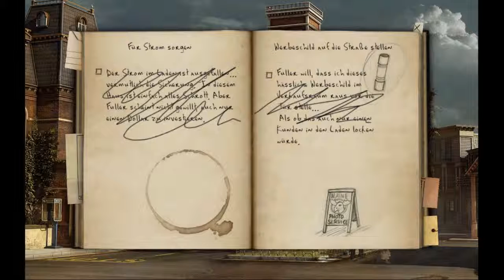Let's Play Black Mirror II ~ #2 Mum!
1993, zwölf Jahre nach den Geschehnissen des ersten Teils: Das Küstendorf Biddeford im US-Bundesstaat Maine leuchtet in den den Farben des Indian Summer. Hier arbeitet Darren, der Hauptcharakter aus Black Mirror 2, als Aushilfe in einem Fotoloaden. Der Physikstudent ist Anfang zwanzig, wirkt sehr verschlossen und wortkarg. Wäre das Fotografieren nicht seine große Leidenschaft, hätte er den schlecht bezahlten Job bei seinem schmierigen Chef Fuller längst gekündigt.

Eines Tages kommt Angelina, eine junge Engländerin, in den Laden und möchte Bilder von sich anfertigen lassen. Darren ist hin und weg von der fremden Schönheit. Nie hatte er so starke Gefühle empfunden. Doch plötzlich platzt Fuller in den Verkaufsraum und besteht darauf, die hübsche Kundin selbst zu bedienen. Den verdutzten Studenten schickt er unter einem Vorwand in die Stadt. Als Darren zurückkommt, schafft er es gerade noch, sich mit Angelina zu einem Fotoshooting zu verabreden.
Als Angelina den Fotoladen verlässt, beobachtet Darren einen Mann, der ihr heimlich folgt. Kurz darauf passiert etwas Schreckliches. Fuller hat damit zu tun, und er soll bezahlen, schwört sich Darren. In der nächsten Zeit plagen Albträume den jungen Mann. Er macht sich zu einer Reise auf, die nach Willow Creek in England führt: Dort steht Black Mirror Castle, der Schauplatz der Tragödie des ersten Teils.

Bock selbst zu spielen?